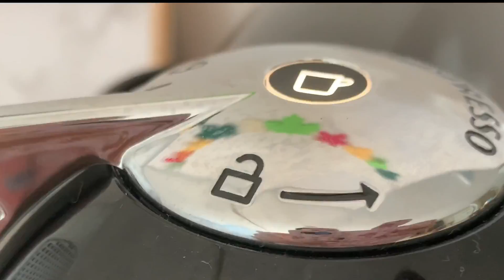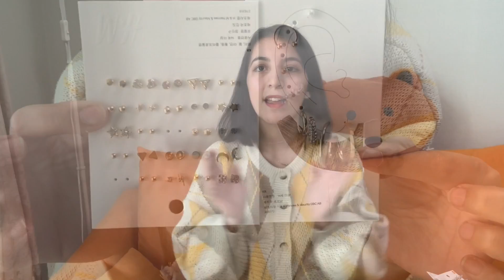شوبينغ في كوريا مع اختي | مشترياتي 🇰🇷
فيديوهات طلبتوها:
فيديو كيف تعرفت على زوجي الكوري⬇️

شاركوا فيديوهاتنا مع اصدقاءكم  و ساعدونا نكبر عائلتنا 😍😍😍

اذا كنتم جداد عندي بالقناة اهلا و سهلا انا بيول مغربيه و زوجي الكوري اكرم نعيش في كوريا الجنوبيه و نشارككم يومياتنا 🍀